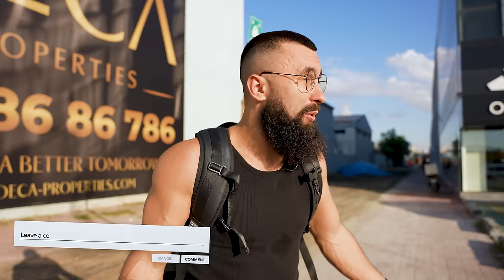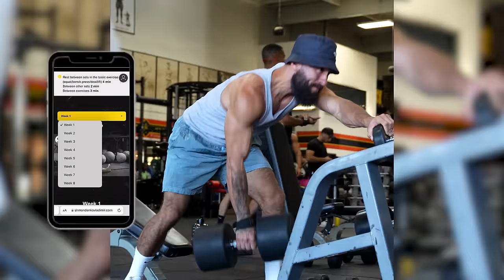Elite Powerlifter Pretended to be a CLEANER #22 | Anatoly GYM PRANK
☝️This is what few individuals know and do.
But this what makes them a champion!

How’s going guys 👋
I’m Vladimir, professional powerlifter.
Welcome aboard to my international YouTube channel where I share my positive vibe with gym bros  and you!
We made the incredible brand together, but it's still the beginning of our global journey, 💪
Stay strong, lesssgo 🚀